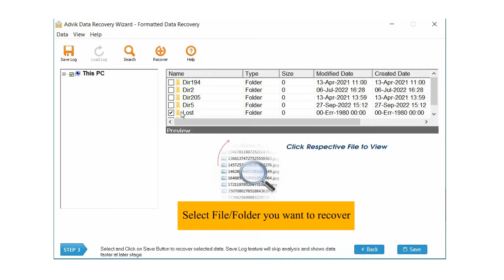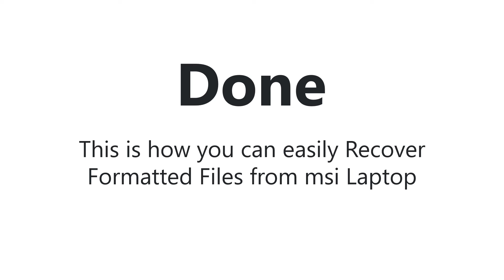How to Recover Formatted Data from MSI Laptop | Updated 2023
Learn the easiest way to recover formatted data from MSI Laptop. You can easily restore formatted data like Photos, Videos, Documents and all other types of files.

Watch the complete tutorial to recover formatted data from MSI Laptop safely.

Download and Install Advik Data Recovery Wizard to recover Formatted, Deleted, and Permanently Deleted data without facing any errors.